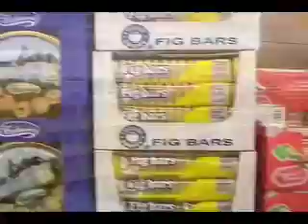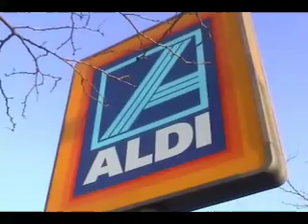Home Show LIVE "ALDI COMMERCIAL"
Where little boys make wishes and go home with hash browns.